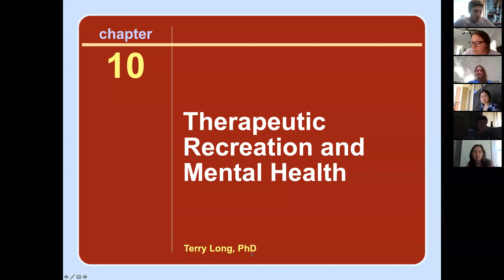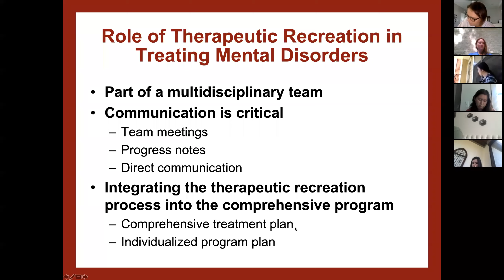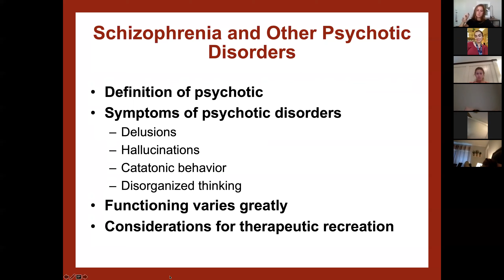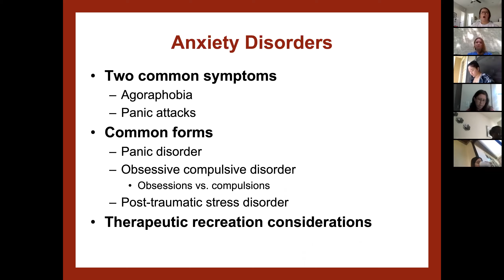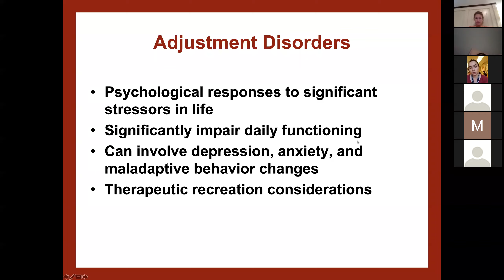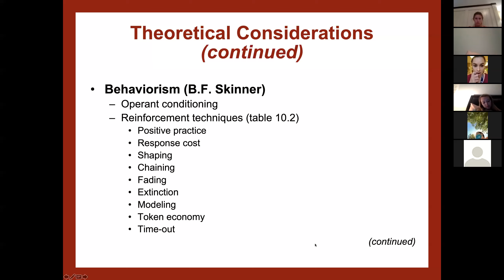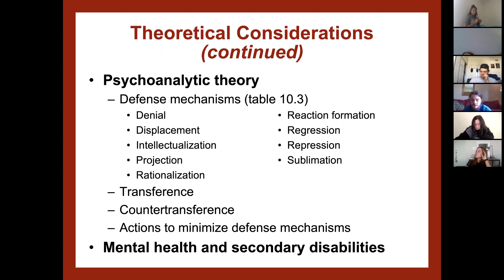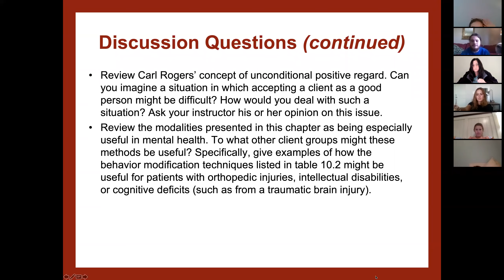SRA 262 9/29/2020 Therapeutic Recreation and Mental Health